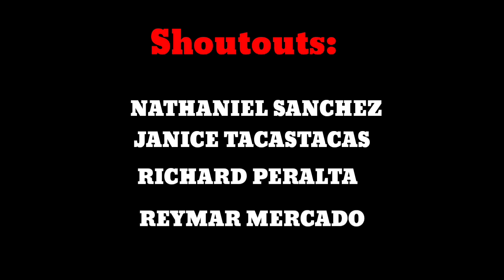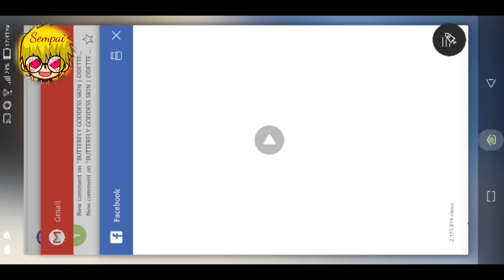MECHA DRAGON SKILLS EFFECTS | MOBILE LEGENDS